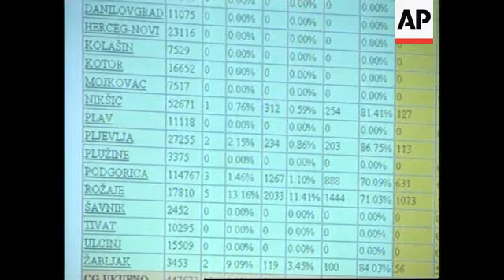Pix from both campaign headquarters as elex race comes to confusing end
1. Various of counting ballots
2. Various of supporters of serbs who support Coalition for Yugoslavia party celebrating
3. SOUNDBITE: (Serbian) Predrag Bulatovic, President of Coalition for Yugoslavia "We won a really important political battle. We managed to keep Yugoslavia safe. Now we just have to keep ourselves confident that we will win on all political levels in this country."
4. Various of Milo Djukanovic supporters celebrating
5. Djukanovic arrives in hall
6. Various of Djukanovic with celebrating supporters
7. SOUNDBITE: (Serbian) Milo Djukanovic, President of Montenegro "In this election we won 44 seats. That means we have a strong mandate for an independent and sovereign Montenegro."
8. Djukanovic supporters celebrating

STORYLINE:

Montenegro's pro-independence movement has won a slim majority in parliamentary elections, after confusing night of vote counting.

With 65 percent of the vote counted from Sunday's balloting, Montenegrin President Milo Djukanovic's "Victory Belongs to Montenegro" coalition led with 43.3 percent.

This gives Djukanovic enough seats for a majority in the parliament.

But earlier on Sunday night the pro-Yugoslav party, "Coalition for Yugoslavia", thought they had won the majority.

They had celebrated in the streets firing pistols and rifles into the air, waving flags and singing patriotic songs before finding out that the Montenegrin President later claimed another victory.

Djukanovic said the unofficial results suggested that supporters of independence would take a combined 44 seats in the 77-seat parliament - 35 seats for his faction, six seats for the liberals and three seats for small ethnic Albanian parties which also support independence.

It appears Djukanovic will form a new governing coalition with separatist-minded Liberal party which won nine percent of the vote.

Together they will push for a referendum on independence, perhaps as early as June.

But the results emboldened the opposition and were sure to disappoint Djukanovic, who had expected a stronger mandate for independence.

Opponents of secession said they considered it a victory that the pro-independence bloc had failed to muster a two-thirds majority in parliament which would have made it much easier to break away.

They vowed to block further efforts to declare independence.

Officials said voter turnout was a record at over 80 percent.

Final official figures are expected to be released Tuesday.

Montenegro has long chafed at domination by Serbia, the other, larger republic making up Yugoslavia.

But the government's drive for independence comes amid warnings from the West that it could encourage separatists in neighboring Kosovo, Macedonia and Serbia itself.